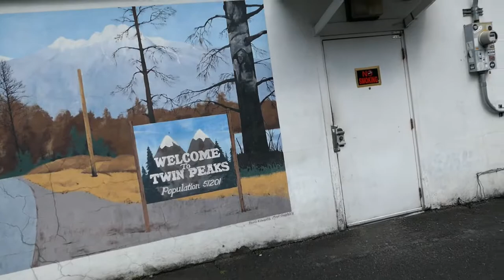TWIN PEAKS - Double R Diner NORTH BEND WA 2019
The inside is awesome, but a lot smaller than it looks on the show. They have shirts, mugs and other great TP/RR Diner related gifts at the counter area to buy.

While driving across country, we hit up the Seattle area and of course the TWIN PEAKS locations. Incredible vibe. Surreal. If you are a fan I absolutely recommend checking out the locations (some things have changed) and the general area around Snoqualmie and North Bend WA. It's on my top fav places list.